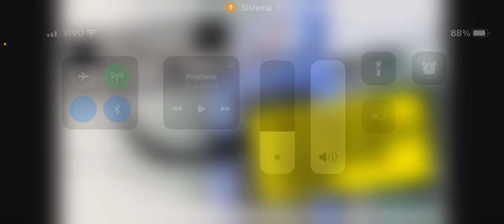Pis pasep 2023 - governo vai usar 23 bilhões parados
Dinheiro estava parado em um antigo fundo usado para pagar o abono salarial ao trabalhador.